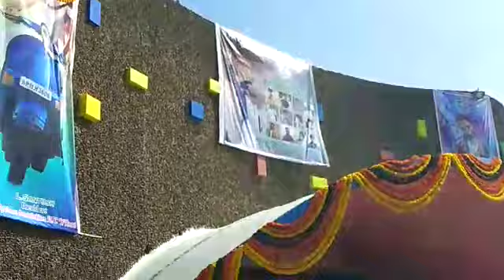Nithiin fans huge theatre response